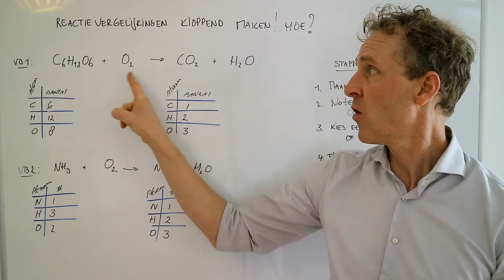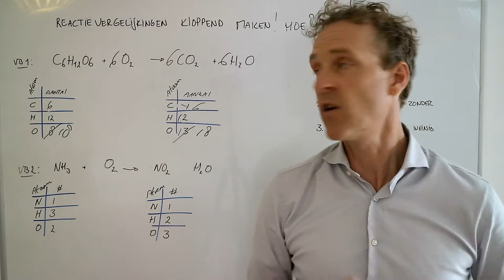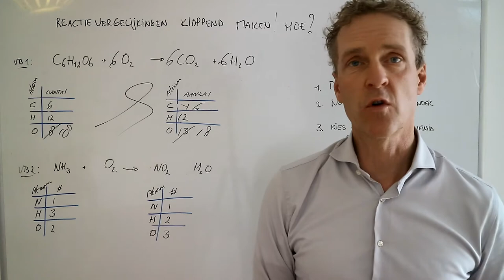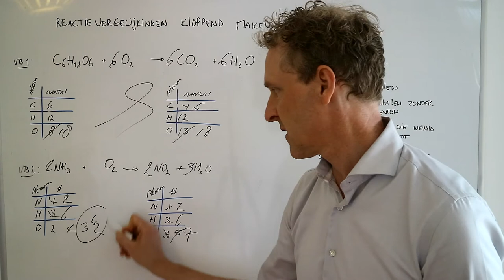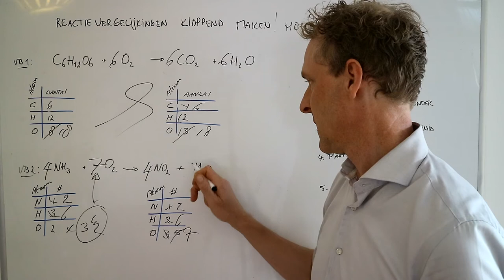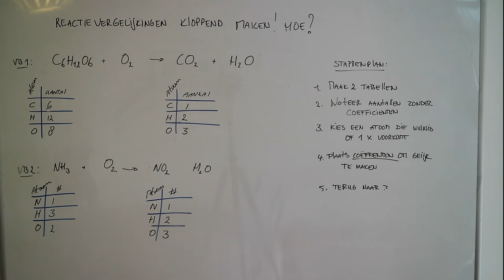Hoe maak ik een reactievergelijking kloppend? Of reactieformules kloppend maken!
De taal van chemici is via reactieformules of reactievergelijkingen. Die moeten wel kloppend zijn. Met 'kloppend' bedoelen we dat we voor en na de pijl (dus de reactie) er geen nieuwe atomen bij kunnen krijgen of atomen kunnen laten verdwijnen.
Het kloppend maken is een skill die goed te leren valt door te doen! Er is dus geen reden dat je hier op een toets geen punten voor zou kunnen krijgen krijgen. Volg mijn stappenplan en de punten stromen binnen! (-;